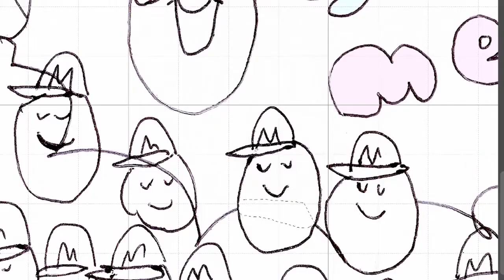【Drawing】 ラインスタンプ イラスト製作過程 3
Mたまラインスタンプ販売中
４種類あるので、より取り見取り♡
ぜひ楽しんで使ってみてください★
ハッピー七夕

Hello!
I am M tama. Now I became Line stamp!
You can see many M tama reaction with it.
Please get M tama  Line stamp

Please search for M tama in the shop on 7th of July.